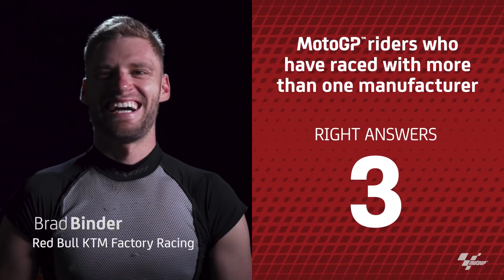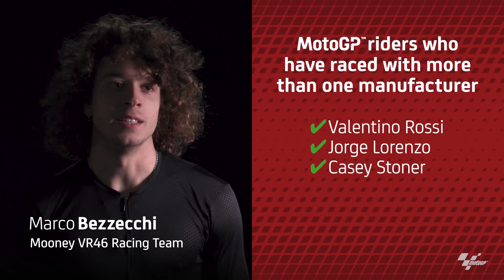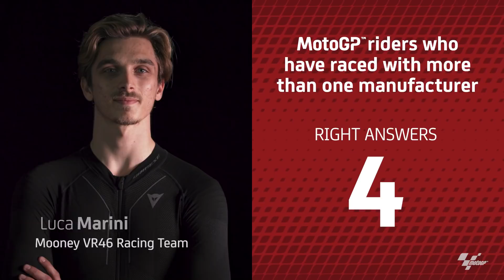MotoGP™ 7 Second Challenge | Part 1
Set your stopwatches, we're putting the riders to the test with the 7 Second Challenge! 🙌

In the first edition, we ask them to name riders who raced for more than one manufacturer in MotoGP! ⏱️